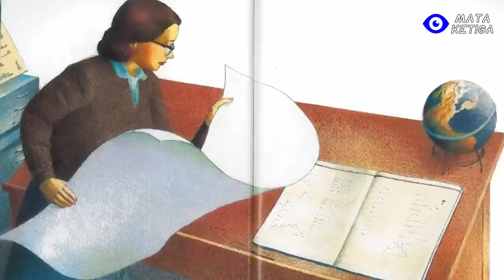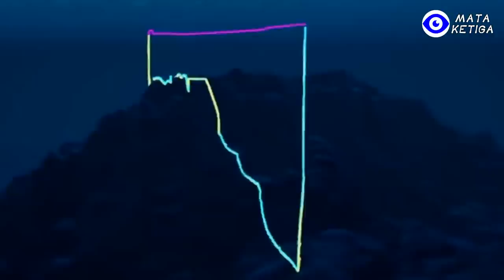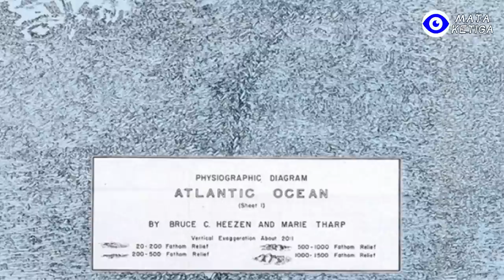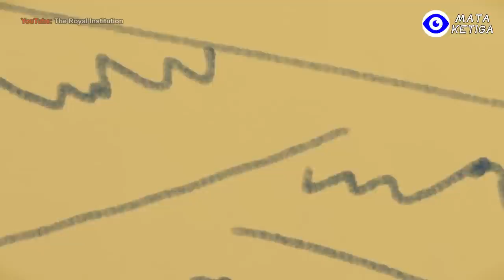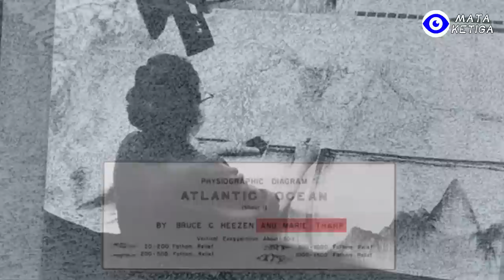Sebuah Peta Ilmiah Misterius, Menghubungkan Sejarah 550 Juta Tahun, Hingga Akhirnya Bumi Akan…?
Peta ini dapat menggambarkan perubahan geologi dunia dalam sejarah panjang selama 300 juta tahun silam.
Peta ini memberi tahu kita mengapa terjadi kepunahan massal kelima di era Perem dan Trias.
Peta ini bahkan dapat memprediksi masa depan. Setelah 250 juta tahun, Bumi pada akhirnya akan menghasilkan sebuah superbenua.